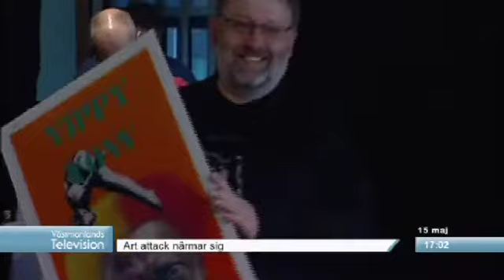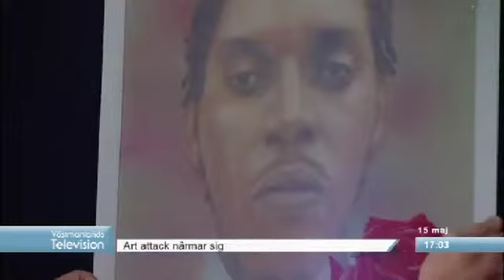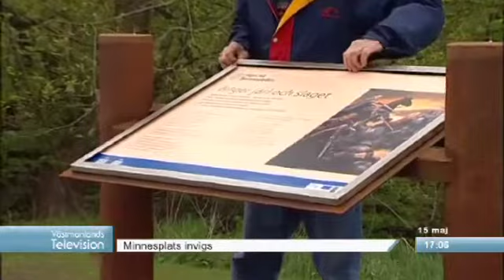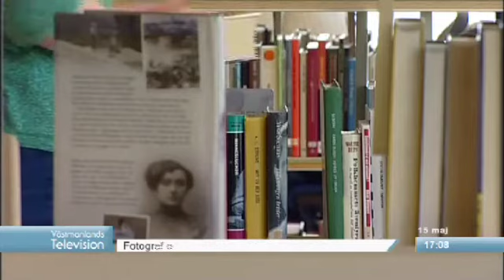Nyheter 15/5 - 2014 Västmanlands Television